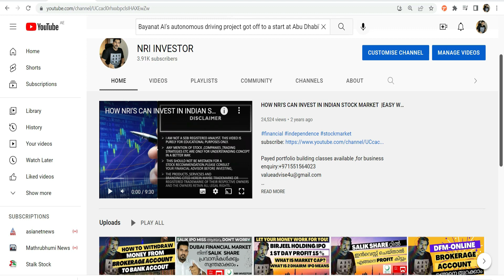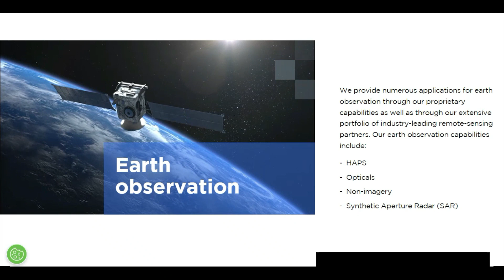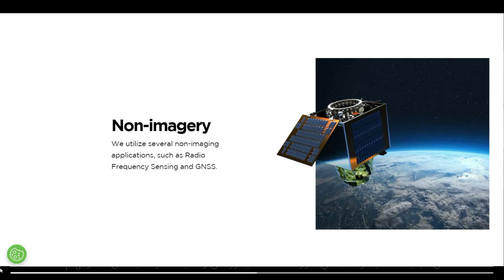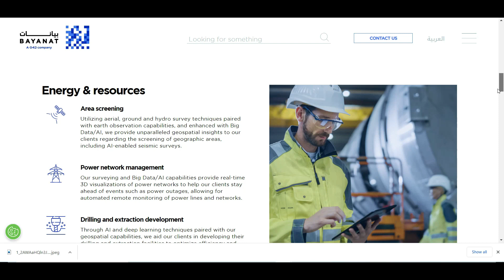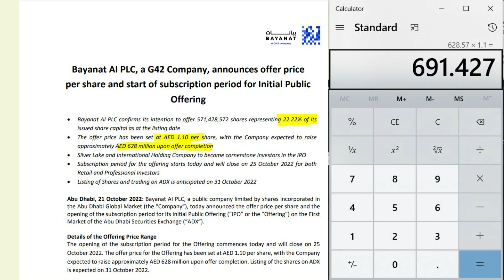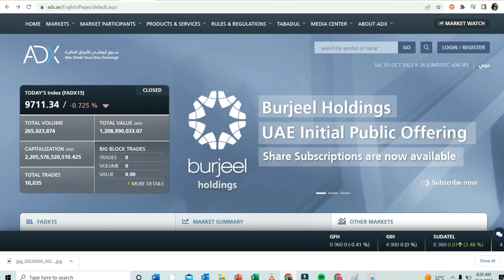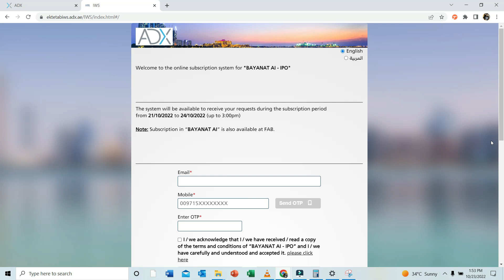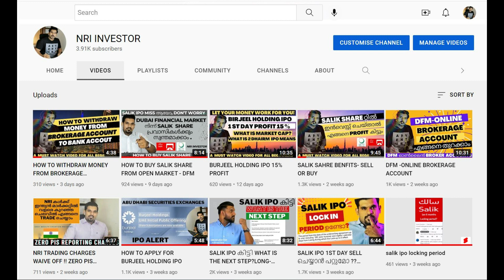BAYANAT IPO-AI POWERED GEOSPATIAL INTELLIGENCE COMPANY